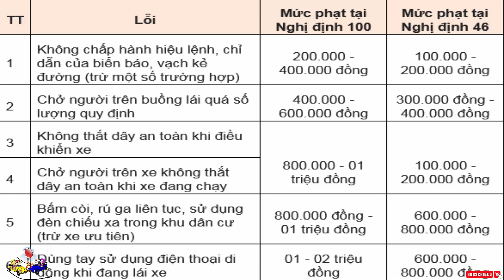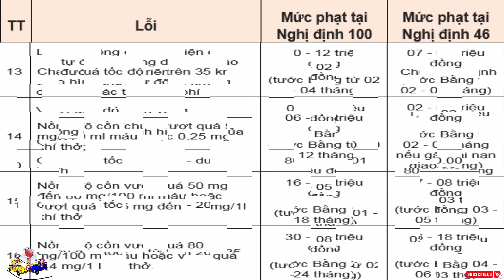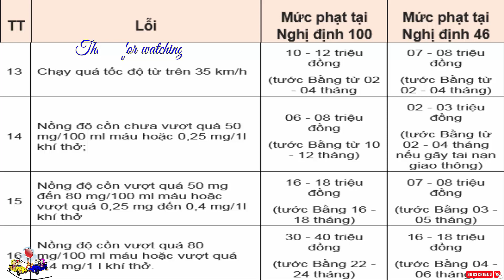Tổng hợp 16 mức phạt mới đối với ô tô của Nghị định 100/2019/NĐ-CP